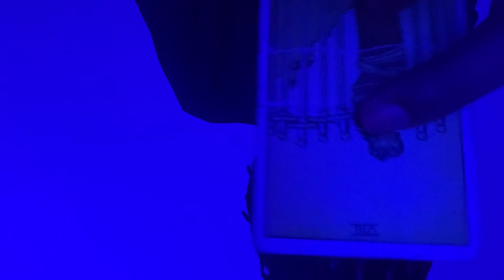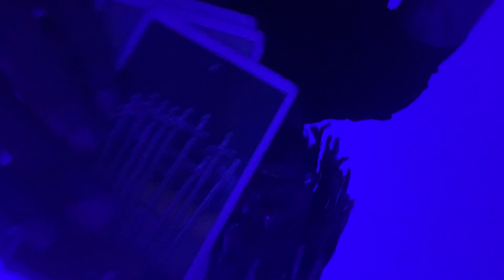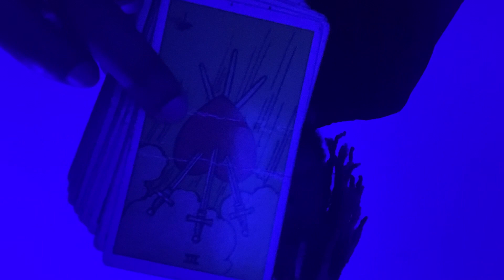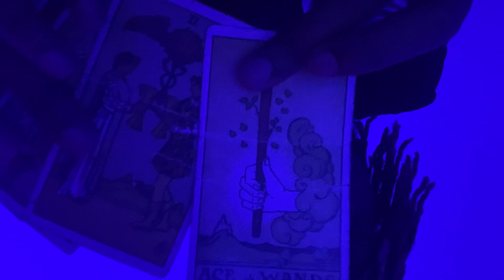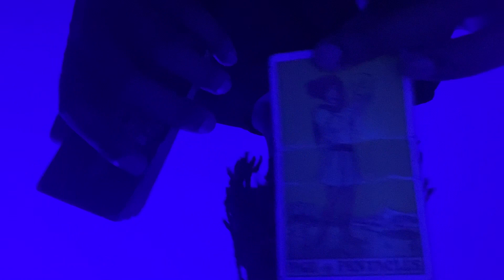⚫️🌞Air 🜁 Gemini ♊︎ 🌙 43% Waxing Moon ☽ In Gemini ♊︎, Sun ☉ in Pisces ♓︎ 🌞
Dates: May 21st - June 20th
Symbol: Twins
Duality: Active
Element: Air 🜁
Modality/Quality: Mutable
Ruling planet: Mercury
Ruling House: 3rd House of communication.
Tarot card: The Lovers